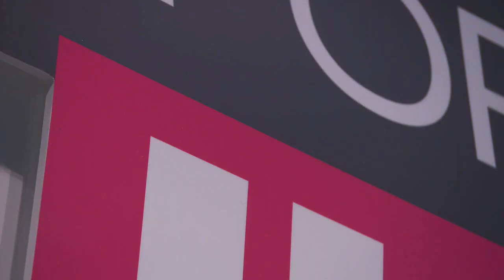Forza Horizon - Rob Da Bank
and Like the Daily Joypad Facebook page for a constant news feed